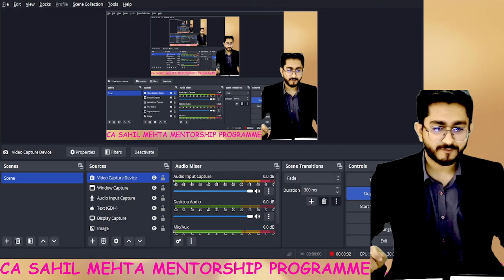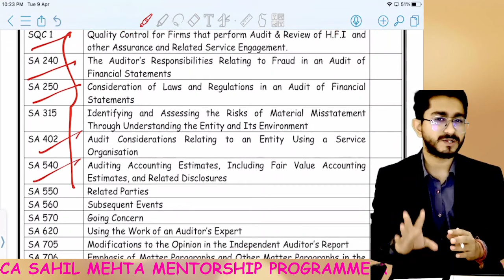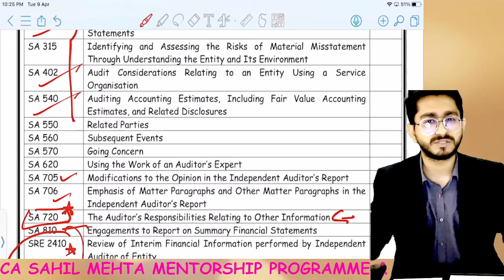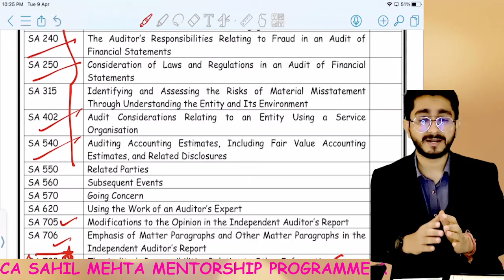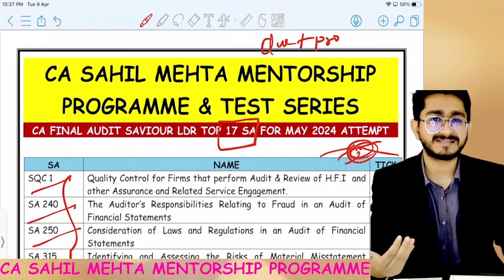TOP 17 SA FOR CA FINAL AUDIT MAY 24 EXAMS, DOWNLOAD THIS PDF FROM APPLICATION FREE RESOURCES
CA SAHIL MEHTA DAILY TARGETS MENTORSHIP PROGRAMME & TEST SERIES

COMPLETE DETAILS ABOUT OUR DAILY TARGETS MENTORSHIP PROGRAMME & TEST SERIES BATCH

BATCH REGISTRATIONS LINK
CA FINAL GROUP 1 DAILY TARGET MENTORSHIP AND TEST SERIES BATCH

CA FINAL GROUP 2 DAILY TARGET MENTORSHIP AND TEST SERIES BATCH

CA FINAL BOTH GROUP DAILY TARGET MENTORSHIP AND TEST SERIES BATCH

KEY FEATURES OF DAILY TARGETS MENTORSHIP & TEST SERIES BATCH
* Minimum 2 Revisions
* UNIT TEST + FULL TEST AFTER TARGETS
* SOFT COMPETITION AMONG BATCH STUDENTS ( RANKING TEST RESULT)
* LDR (1.5 days super imp. questions) SOFTCOPY
* 1.5 DAYS/ 5 DAYS PLANNER FOR EXAMS
* VIRTUAL LIBRARY
* WHATSAPP SUPPORT/CALL FOR PLANNING with mentor
* ZOOM MEETING
* TEST IN LIVE MODE
* MOTIVATION DOSE
* Last Day Exams Support

CA FINAL (LDR) LAST 1.5 DAYS REVISION QUESTION BANK (AROUND 200 TO 250 PAGES ONLY TO COVER DURNING EXAMS)

Heartiest congratulations to everyone .
OUR MENTORSHIP RESULTS   CA FINAL
1.CA NAMAN
2.CA NEERAJ GOYAL
3.CA RITIKA
4.CA SAI VARALAKSHMI
5.CA ASHISH
6.CA HARSHA
7.CA SHRUTHIKA RATHI
8.CA ABHINAV
9.CA POOJA
10.CA KARANPREET
11.CA SHASHANK VARSHNEY
12.CA AMAN
13.CA JYOTI
14.CA VYSHNAVI
15.CA PRAHLAD
16.CA DHRUVI
17.CA JAISHIKA
18.CA SAUMYA ANAND
19.CA TEJAS
20.CA BHOUMIK
21.CA MAYURESH MAHAJAN
22.CA SHUBHAM
23.CA SUMIT SHAMA
24.CA ABHILASH
25.CA ANUJ
26.CA CHIRAG
27.CA  MANAV NARESH
28.CA HARVENDRA SINGH
29.CA PRIYANKA
30.CA VIBHAM CHOPRA
31.CA ANUJA AGARWAL
32.CA POOJA L
33.CA AAKASH
34.CA MENKA
35.CA SHYAM
36.CA SHEEVAM DIXIT
37.KANCHAN
38.RISHIL SURANA
39.SANCHIT GOYAL
40.AAYUSHI
41.CA RAHUL RAVI
42,CA NAMRATA
43.UMASHANKAR
44.PALVI GARG
45.MADHUMITA
46.JITENDRA SINGH DEVANDA
47.JANVI DHARMESH
48.RADHIKA CHAMARIA
49.RAGHAV MIMANI
50.CA ABHISHEK
51.DRASHI JAIN
52.RANJAN KUMAR
53.BANDANA
54.NISCHAY
55.CA PREM KUMAR
56.APEKSHA GANGWAL
57.RAVI AGARWAL
58,PRINCE
59.ASHWANI KUMAR
60.PRIYANKA KUMARI
61.CHETAN
62.CA ASHU
63.CA SHALINI
64.SUMIT
65.CA MANOJ CHURIWAL
66.ANIL CHAUBEY
67.CA NISHANT MEHTA
68.RAUNAK DUBEY
69.SHRUTI PANDEY
70.RITIK SAXENA
71.CA PRIYANSHI
72.MANJEET RAJKUMAR
73.HARSH GOYAL
74.PURVI SHIRISH
75.BADAL SHAH
76. AMIT THAKUR
77.CA SUNIL YADAV
78.CA DEEPAK TALAN
79.CA AAKASH BHANDARI
80.SIDDHARTHA
81.RISHIKA GUPTA
82.CA PRADEEP JHAPATE
83.SONALI PANDEY
84.LAKSHYA GUPTA
85.CA DIVYANSHI
86.CA AJAY SINGH
87.CA OMKAR
88.ANKIT MEHTA
89.DRASHI JAIN
90.SWATI
91.SAHIL KUMAR
92.CA divya
93.CA hitesh kandoi
94.CA Jyoti Garhwal
95.CA Saumya
96.CA ujjwal
97.CA Shivam pandit
98.Alok Tripathi
99.CA Palak Chauhan
100.shubhi
101.CA Tanmay

Don't sit back after failing, join the race and finish it together.
Personally, the reason for the positive results is also the personal connection I have with the students and solving their queries. It's not necessary for everyone in the mentorship to pass, but those who have consistently completed the entire batch & show their efforts in the results. There are many results like this today, I think more than 30, where students were just around 190 marks short in Group 1. So don't panic, push yourself a little and start now; otherwise, you'll have to start tomorrow